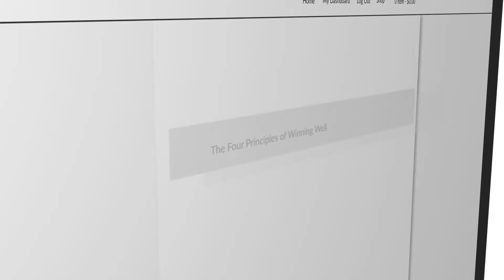Winning Well Online Course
Do you ever feel like management is a rigged game that you can't win? Are you torn between the need to deliver on aggressive business goals and the needs of your team for connection and support? Do you never have enough time? Are you frustrated? Burned out? Or trapped in an endless cycle of trying to make everyone happy? If you're a leader or manager who feels this way, we've got some good news, you're not alone.